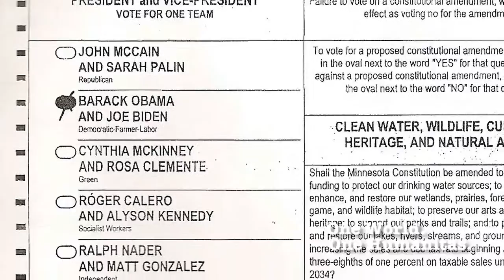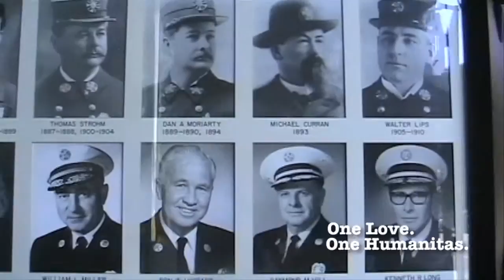Humanitas - Being Politically Conscious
High School Film Project